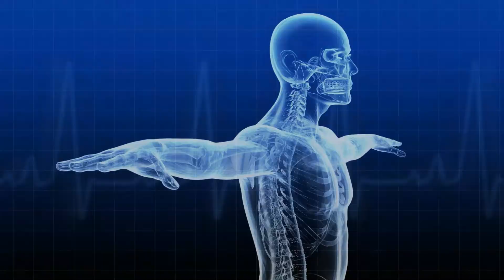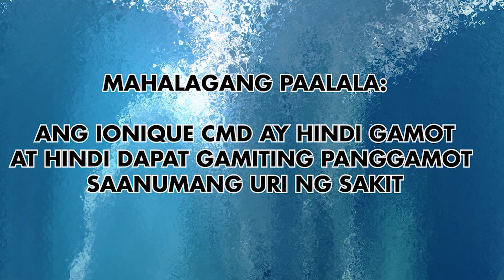AskWATERDOK No.1 on Tuberculosis (TB)